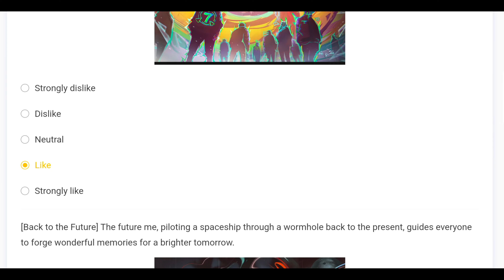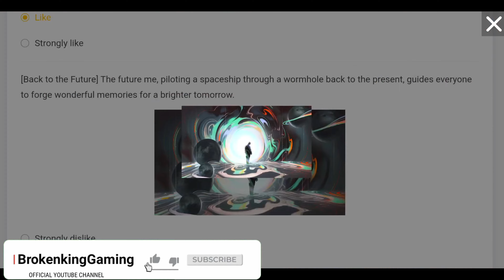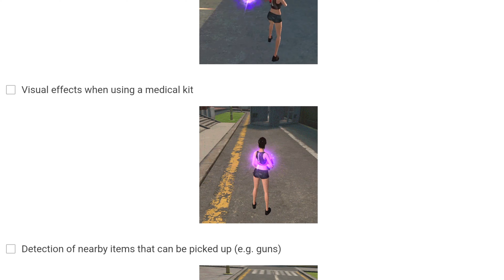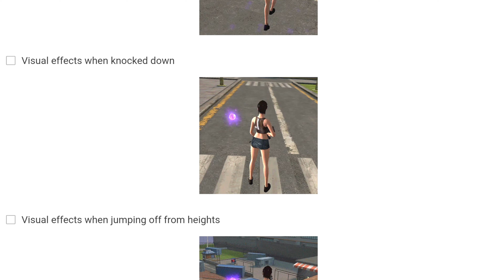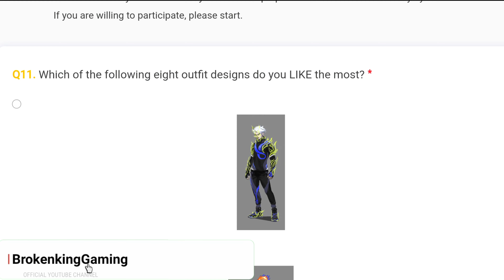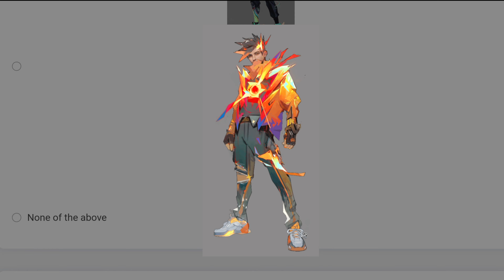FREE FIRE OB43 UPDATE 🤯🔥 | FREE FIRE NEW EVENT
• OB43 UPDATE FREE FIRE🤯|NEW EVO BUNDLE FIRST LOOK|7th ANNIVERSARY EVENT FREE FIRE|FREE FIRE NEW EVENT
• OB 43 আপডেটে নতুন কি কি আসছে | OB 43 UPDAT | FREE FIRE UPDAT | FREE FIRE OB43UPDAT | FF NEW EVENT
• OB43 Update Date, New Bundles, New Pet, Animations Free Fire | Tonight Update Event
• OB43 Update 7th Anniversary Free Fire | Next Magic Cube Update | 25 January New Update Free Fire
• FREE FIRE OB43 UPDATE FULL DETAILS | 24 JANUARY NEW UPDATE FREE FIRE | FF NEW UPDATE | FREE FIRE
• Ob43 New Update 🔥 Free Fire India Date & Time | FF Max New Ob43 Update Today Kab Aayega Changes
• OB43 UPDATE FREE FIRE ll 7TH ANNIVERSARY EVENT FREE FIRE ll FREE FIRE NEW EVENT ll DIVIDED GAMERS
🔥 TOP COUNTRY FREE FIRE 🔥
1. Garena Free Fire Indonesia
2. Garena Free Fire Brazil
3. Garena Free Fire Brasil
4. Garena Free Fire India
5. Garena Free Fire Pakistan
6. Garena Free Fire Singapore

🔍 SEARCH ITEAMS

1. free fire new event
2. free fire new event today
3. new event free fire
4. ff new event
5. ff new event today
6. free fire new update
7. today free fire new event
8. free fire new events
9. free fire today new event
10. new event ff
11. new event free fire today
12. new event in free fire

1) aaj raat 12 baje kya aayega free fire
2) aaj raat 12 baje ka updates free fire
3) tonight update of free fire in india
4) Free Fire New Event Today
5) Free Fire  November New Event
6) Free Fire 27 November events
7) aaj ka new event free fire
8) Free Fire Tonight Updates
9) आज रात 12 बजे क्या आएगा
10) 27 November New Event Freefire
11) Today Night Updates Freefire
12) Free Fire updates 27 November updates

🔖SOME TAGS